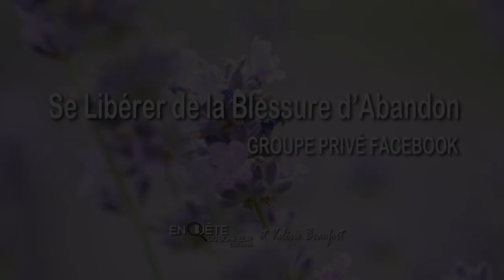Comment savoir que je souffre de la Blessure d'Abandon ?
Série de Questions/réponses sur la Blessure d'Abandon et ses conséquences dans la vie

Si vous souhaitez en savoir plus, Valérie, psychopraticienne en psychothérapies multiréférentielles intégratives et moi-même, Philippe, fondateur des Éditions En quête du bonheur sommes heureux de vous convier à notre conférence en ligne offerte en rediffusion permanente :

TOUS LES MARDIS ET DIMANCHES À 20H30

Au cours de cette conférence en ligne offerte, vous allez découvrir
1- Quelles sont les origines de nos différentes blessures émotionnelles ?
2- Quelles conséquences peuvent en découler dans nos vies ?
3- Quels en sont les effets sur notre santé physique et psychique si on ne s’en occupe pas ?
4- Comment changer de regard sur ces Blessures Émotionnelles ?
5- Qu’est ce que le mental et pourquoi est-ce important de connaître son fonctionnement ?
6- Pour quelles raisons comprendre ne suffit pas et que la présence au corps est indispensable ?
7- Comment apprivoiser et apaiser ces Blessures Émotionnelles et les moyens pour s’en libérer ?

Votre regard sur la Blessure d'Abandon risque fort d'être ébranlé !

Valérie vous donnera des clés pour s'en libérer et retrouver l'autonomie...

Puis vous sera présenter les ateliers en ligne pour une accompagnement optimal qui sera suivi d'une séance de Questions-Réponses d'environ 1H30.

Au plaisir de vous y retrouver

Valérie et Philippe

Se libérer de la blessure d'abandon, le livre de Valérie